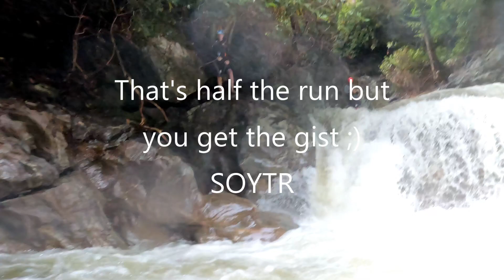Big East Fork Finally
Skinny Dip to US 276 Bridge section. Level was 1000 cfs, dropping to 600 cfs during the day at the EAST FORK PIGEON RIVER NEAR CANTON, NC gage. This is after the August 2021 flood during which the river peaked at 20,000 cfs. The footy included triple drop, after which my camera died. Downstream was most excellent, a bit of wood to deal with and many good drops. We did not run Baby Gorilla as it was an easy portage and just did not look worth the carnage potential.